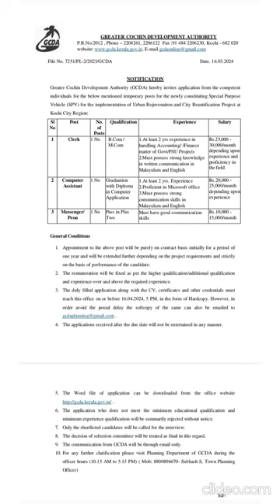Computer Assistant post#GCDA#shorts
Computer science related job notification video